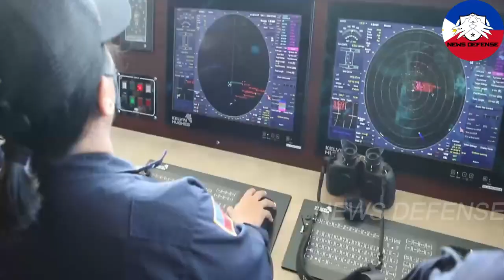PCG has ordered 2 new MRRVs from Mitsubishi Shipbuilding based on the Kunigami vessels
The MRRV ordered is a ship with an overall length of approximately 94 meters. They also have a maximum speed of no less than 24 knots, and an endurance of no less than 4,000 nautical miles. Both ships will be equipped with a secure communications system for surveillance of the Exclusive Economic Zone (EEZ), a helipad and hangar for helicopter operations, remotely operated underwater vehicles for subsurface search and survey, and high-speed inflatable boats.